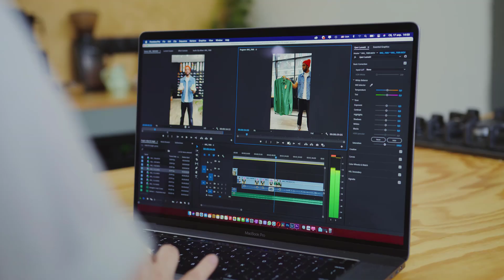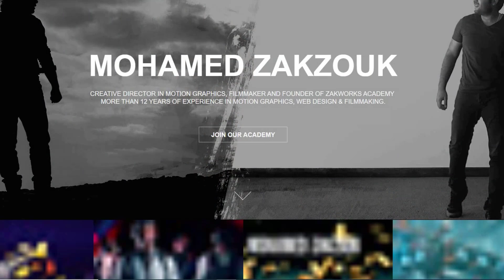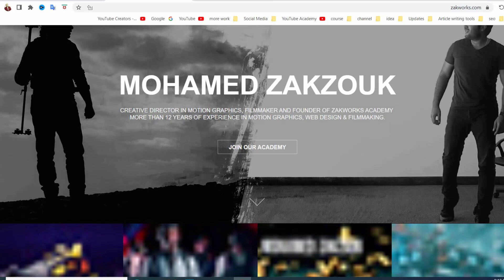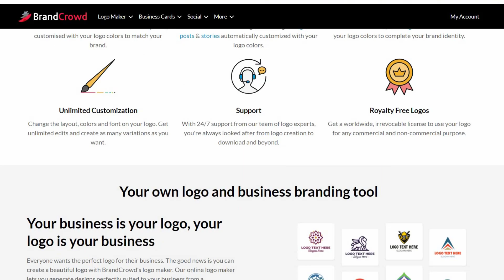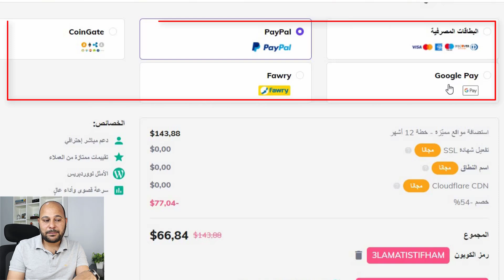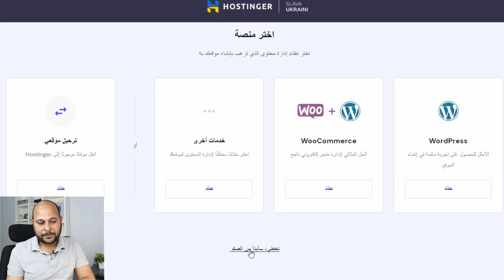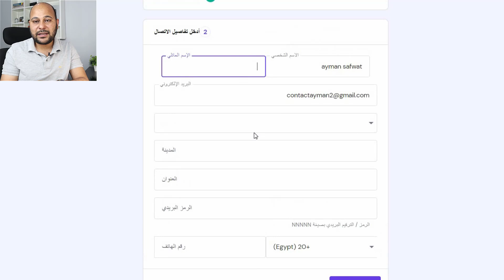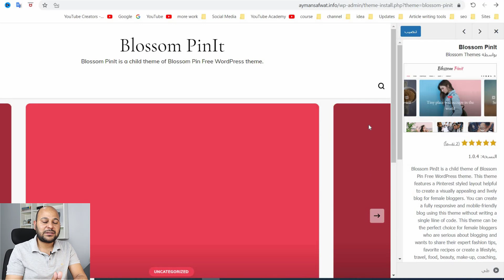أزاي تعمل بورتفليو يشهرك 😎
كيفية عمل بورتفليو قوي ، تعلم كيفية تصميم موقع الكتروني شخصي  ووردبريس  وكذلك طريقة تفعيل شهادة SSL مجاناً عن طريق افضل استضافة من هوستينجر Hostinger

كود الخصم : 3LAMATISTIFHAM

يمكنك زيارة مدونة علامة استفهام والاستفادة من المقالات الحصرية